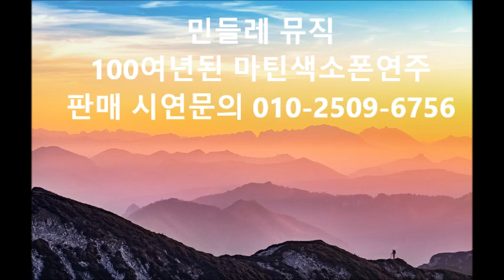NABUCCO/김 용수 색소폰 연주/프로8000반주기 녹음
마틴 /콘 /킹 외  빈티지 색소폰 전시 판매
민들레 뮤직. KR